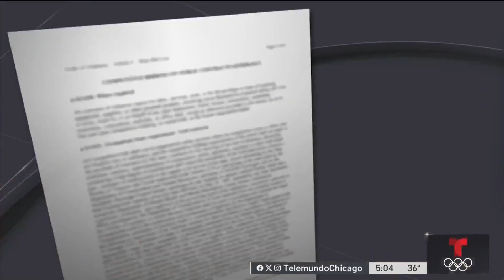Residentes se preparan para la primera tormenta invernal de la temporada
Residentes del área de Chicago se preparan para la primera tormenta invernal de la temporada, por lo que han tomado medidas para abrigarse del frío y tener todo listo.